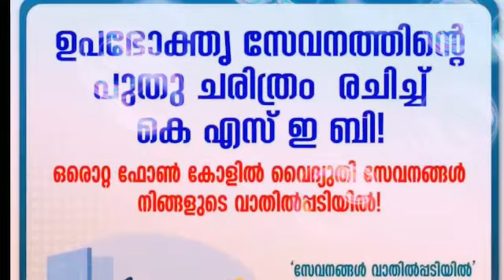തികച്ചും സൗജന്യമായി ഇനിമുതൽ kseb എല്ലാ സേവനങ്ങളും ഒരു ഫോൺകോളിൽ നിങ്ങൾക്ക് ലഭിക്കും, കണക്ഷൻ ഉൾപ്പെടെ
how kseb calculate bill, energy meter, kseb
house
home
house of cards
hill house
dr house
house md
mi home
amway home
office home
wifi for home
grand city
mudra loan
home loan
online loans
mortgage interest rates
recourse loan
express loan
best short term loans
plot loan
standard bank personal loan
 icici bank car loan